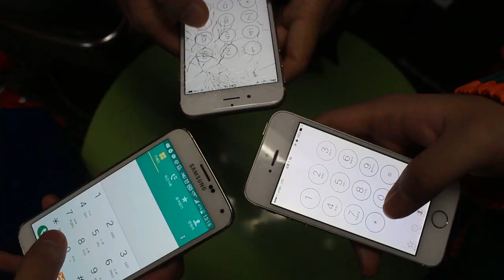MakeTheRoad M/V - *23#(수신거부)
돌아온 수능샤프수집가와 2016년 개로를 이끌어갈 15기가 만났다!!!

뉴잭스윙 풍의 댄스 힙합곡 *23#(수신거부)

Back to 90's